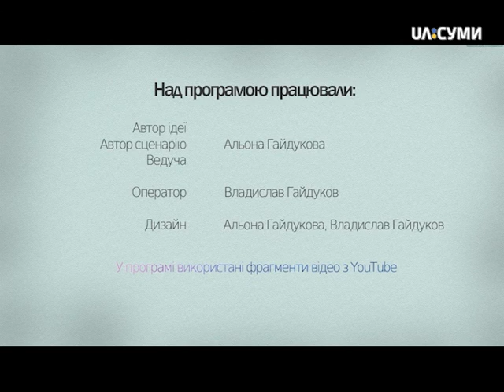Матусин блог. Як народжувати без болю?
Чому деякі жінки бояться пологів? Як жінка може полегшити свій стан у процесі народження дитини? Консультація лікаря, корисна інформація для майбутніх матусь та лайфхаки. "Матусин блог"- про те, що може цікавити матусь у декреті.